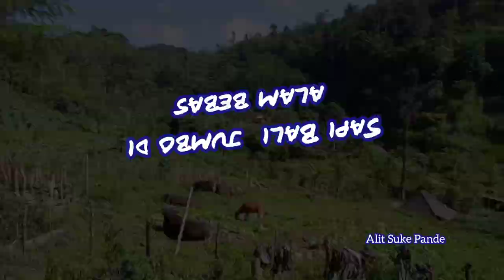sapi Due liar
ini adalah sekelompok sapi due yang lagi mencari sapi betina mereka siap untuk mengawini sapi sapi betina yang ada di Desa